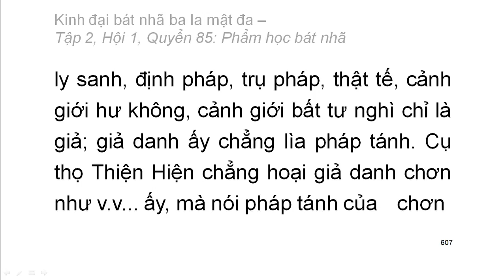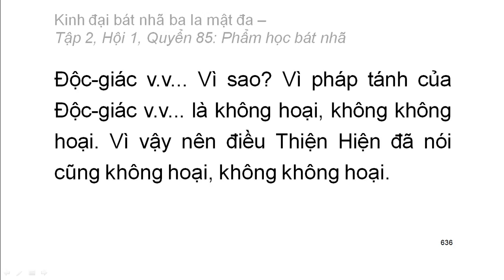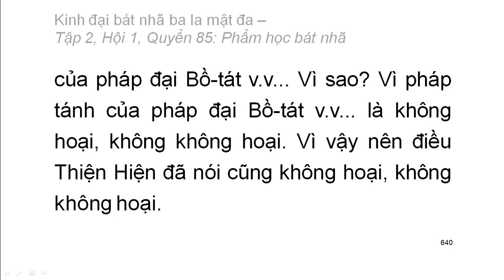600 quyển Kinh Đại Bát Nhã Ba La Mật Đa: Quyển .../600 (tiếp) (đọc lần 2)